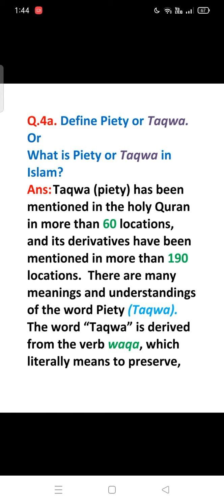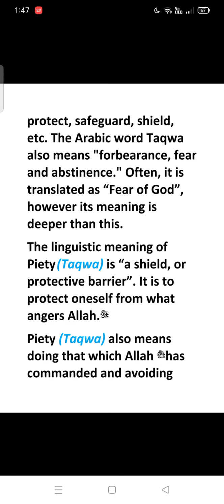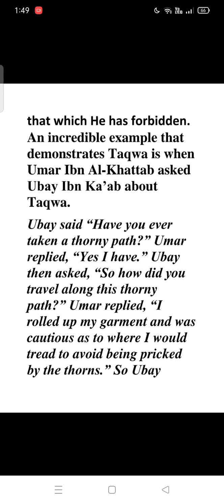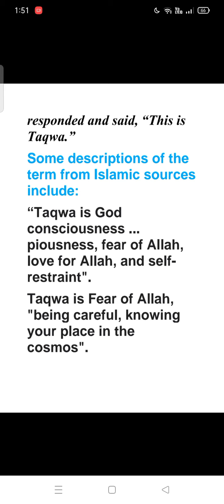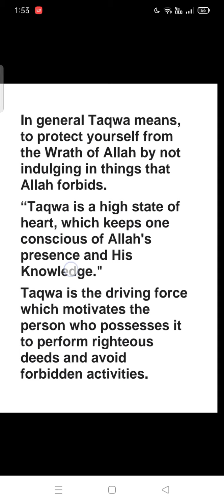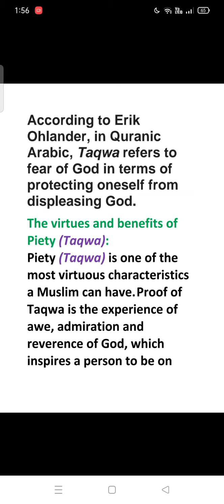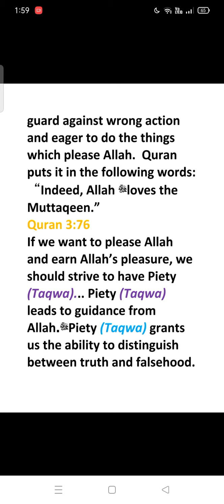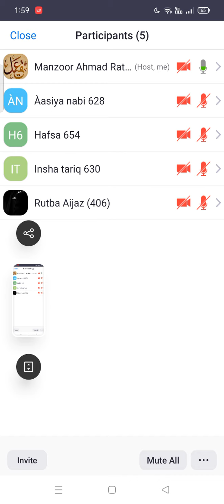Taqwa or piety in Islam Class 11th Islamic Studies JKBOSE